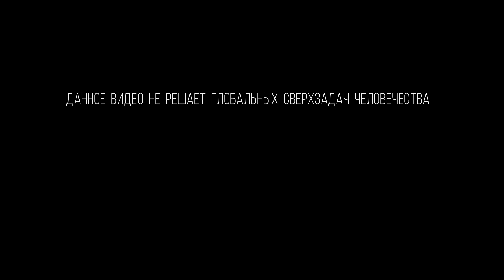Eco-friendly video #3/ Bike tour of the city Palm Coast, Florida and the jungle.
Eco-friendly video или Экологическое видео создано мной в противовес всей токсичной информации, которую мы с вами видим и неосознанно потребляем. Это не про ЗОЖ, не о том как быть внешне красивым, здоровым, но отказывать себе в радости просто "быть", пытаться соответствовать неким стандартам успешности, красоты и прочим атрибутам "счастливой", навязанной и токсичной жизни. Eco- friendly video - это прежде всего спокойствие, это мысли, мечты, медитация, время с самим с собой. Это моя дружба с вами, где никто никому ничего не должен. Хотите - наслаждайтесь и медитируйте. Хочу - наслаждаюсь увиденным, записываю по этому поводу видео, делюсь с вами и не жду вашей реакции. Вы и Я просто будем ЖИТЬ. ECO-friendly видео я не обрабатываю, также не обрабатываю ни вас ни себя. Всё как есть. Всё натуральное. Искренне желаю, чтобы данный контент принёс пользу всем, кто участвует в процессе "здесь и сейчас". Да будет так. Всем добра.